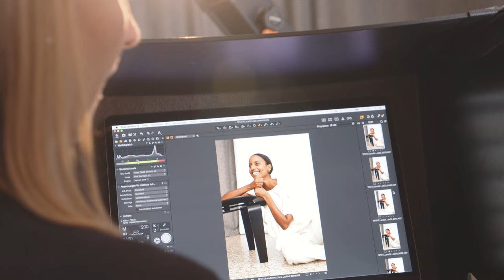LANA GROSSA - About Berlin Pocket No. 3 - Sara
Auffällig unauffällig

Das Geheimnis unseres About Berlin Styles ist eigentlich gar kein Geheimnis. Wir machen einfach nur das, was alle anderen Berliner Hipster auch tun: Mitten drin sein! Mitten im Leben, der Party- und Clubszene,  an chilligen Orten in Kreuzberg und Friedrichshain, am Reuterkiez und in Mitte, da wo Trends entstehen und wo sich Leute treffen, die schon Matetee getrunken haben und über alternative Blogs diskutierten, als der traditionelle Süden Deutschlands noch Cappuccino bestellte. Die Designer unseres Hauptstadtbüros saugen all diese Vibes auf wie ein Schwamm. Dann geben wir noch eine gehörige Prise clever entwickelte Garne, solide Schnitttechnik und ganz viel Strickerfahrung hinzu und fertig ist unsere einzigartige About Berlin Kollektion:  Cool aber tragbar, aufregend aber salonfähig, unaufgeregt aber atemberaubend, auf den ersten Blick schlicht aber auf den zweiten einfach nur WOW!

Photography by Sabrina Theissen
Video by Luca Werner

Fotos / Photos S. 4 – 25: Sabrina Theissen
Styling: Christian Stemmler
Haare / Hair: Anna Neugebauer
Make-up: Denise Grundmann
Models: Sara Nuru & Naomi @ Wiener Models
Strick-Design / Designs: Lana Grossa
Fotos / Photos S. 26 – 45: Sascha Heintze
Models: Anna Zimmermann
Styling: Christian Stemmler
Make-up: Denise Grundmann
Strick-Design: Lana Grossa
Art Direktion: Mani Creative
Grafik / Layout: STUDIO BENS
Druck / Print: Pruskil Druck / Gaimersheim
Satz-Anleitungen, Lithografie / Typesetting Instructions, Lithography: MXM Digital Service